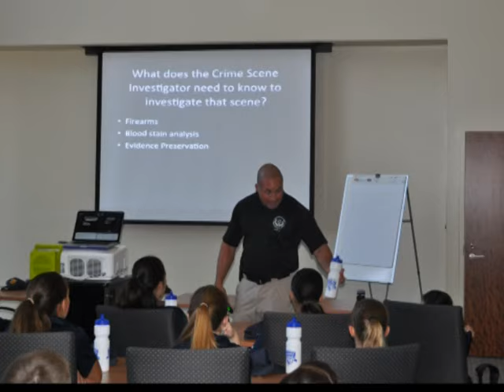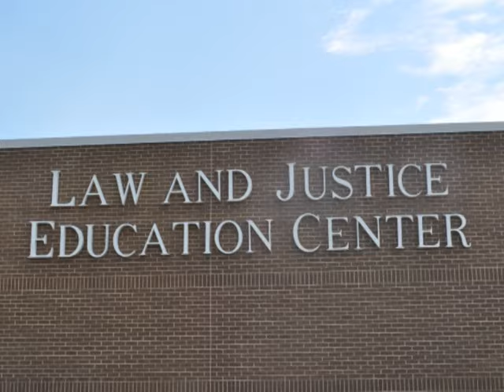2016 Washington Township Police Department Junior Police Academy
Washington Township Police Department Junior Police Academy, July 25th through July 29th, 2016.

Thank you to all of the participants, instructors, and support from the community.